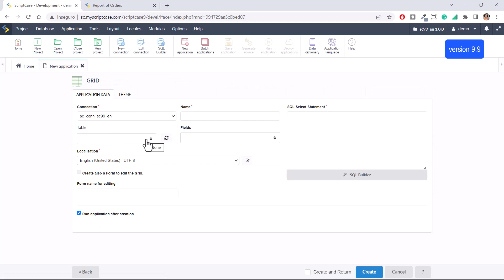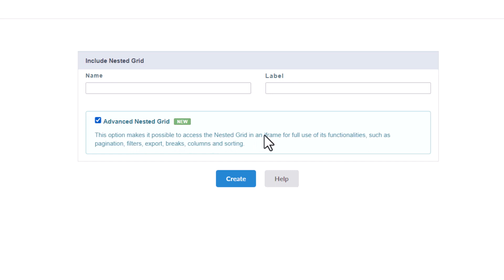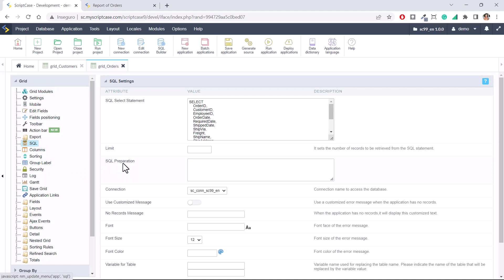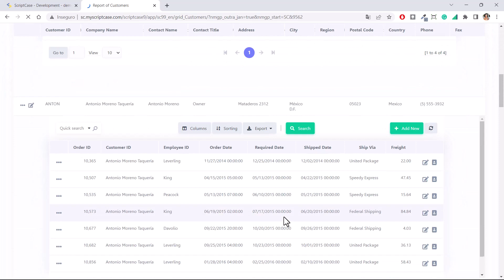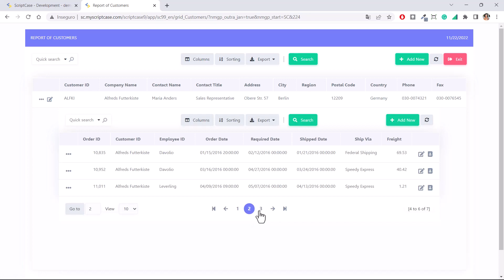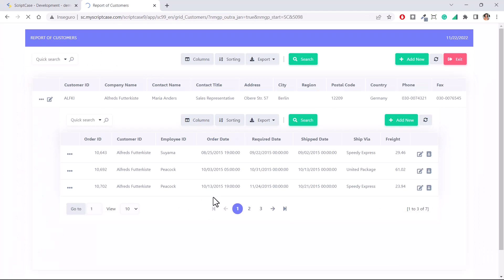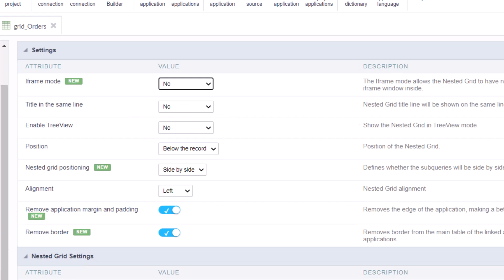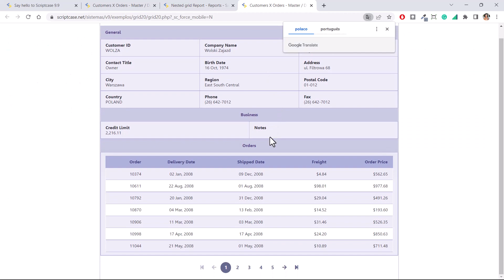Scriptcase 9.9 - Advanced Nested Grid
Sub-queries can now be created inside an iframe, with the feature to add all the functionalities available in the query application (buttons and pagination, for example) inside the link.